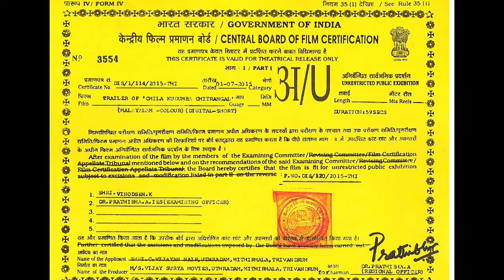Chila Kudumba Chitrangal l Santhosh Kalabhavan